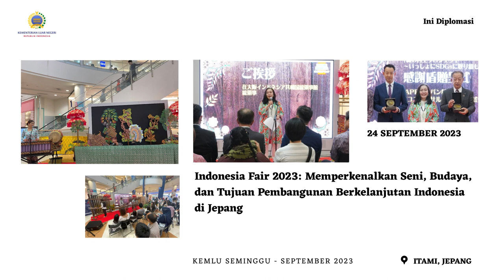Kemlu Seminggu 2 Oktober 2023: Rangkaian Kegiatan Menlu RI di SMU PBB, Berita Perwakilan